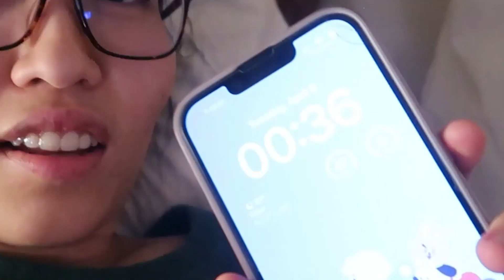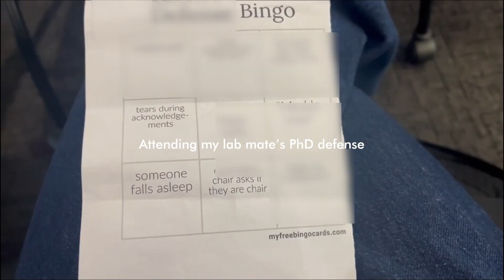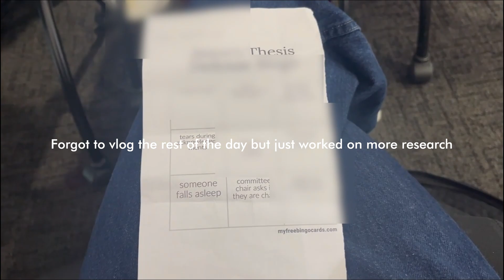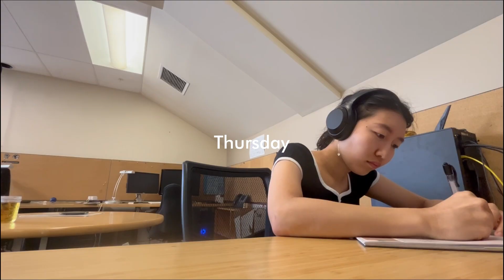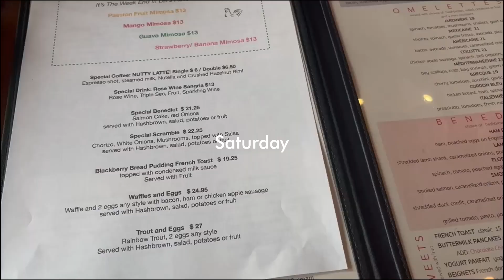week in my life as an engineering PhD student | ruining my life by taking another hard class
why do I do this everytime

welcome to yet another week in my life as an engineering phd student :/
Hope all y'all out there are living better lives than me

xo,
river

Beach Bummer - No Vacation
Gucci Gucci - burbank

pronouns? she/her/hers